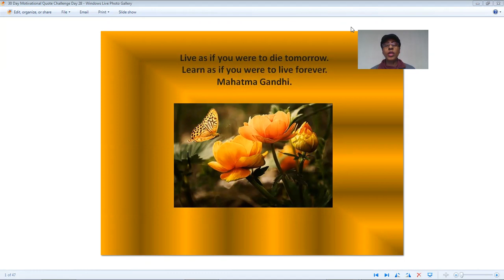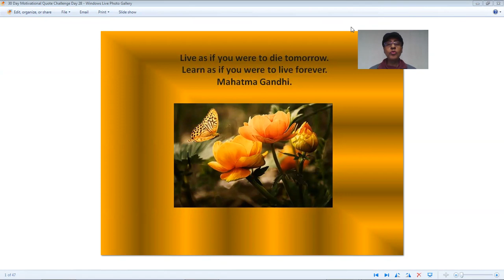Entrupreneur 2019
My thought on being an entrepreneur and 4 questions you should ask yourself about it.